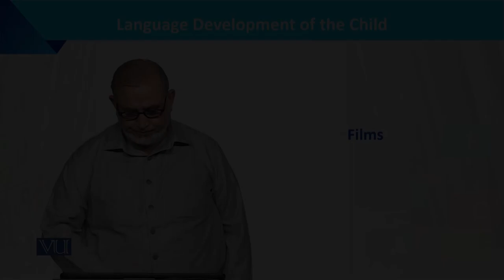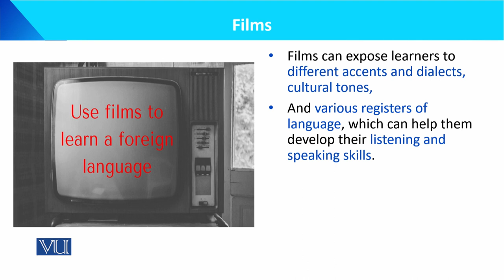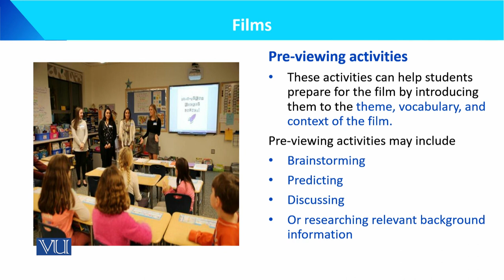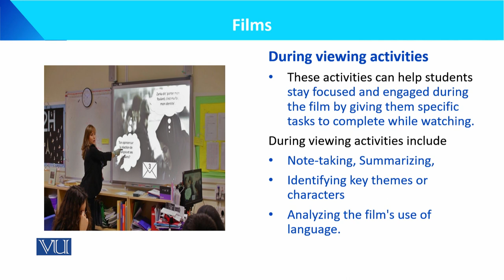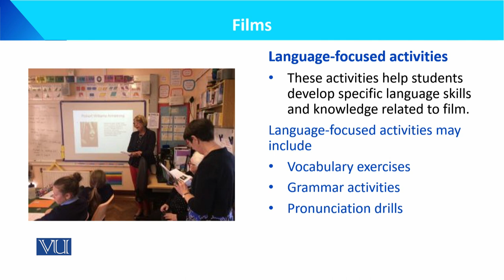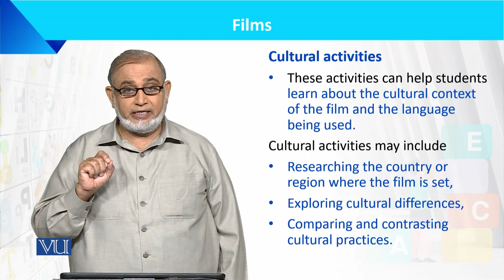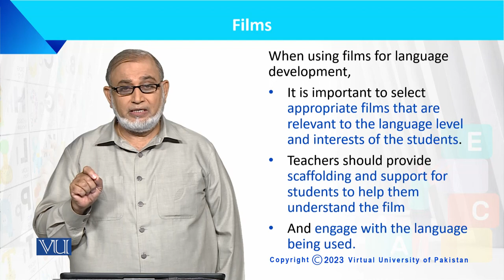Films | Language Development of the Child | ECE201_Topic166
Topic166: Films,
By Dr. Muhammad Iqbal